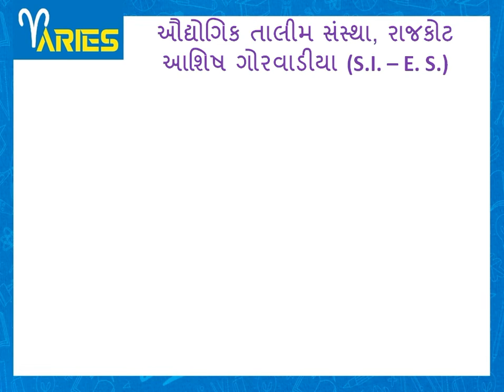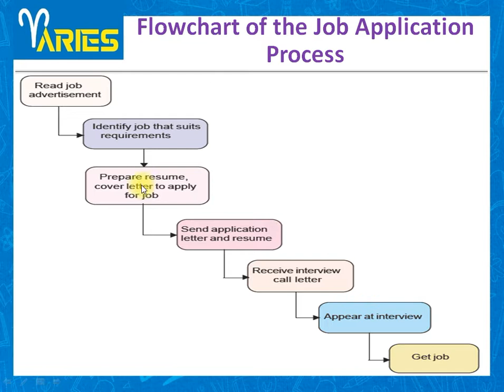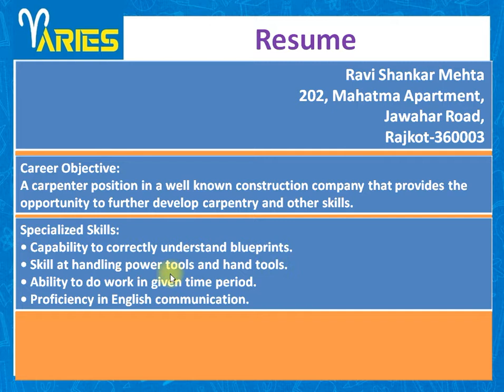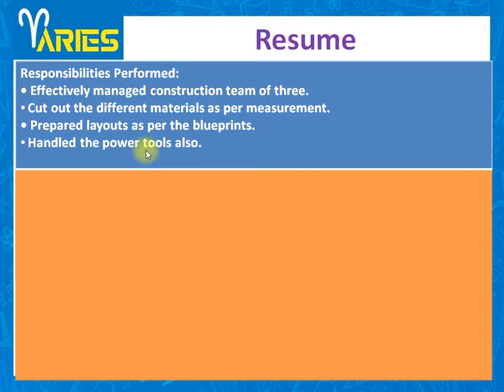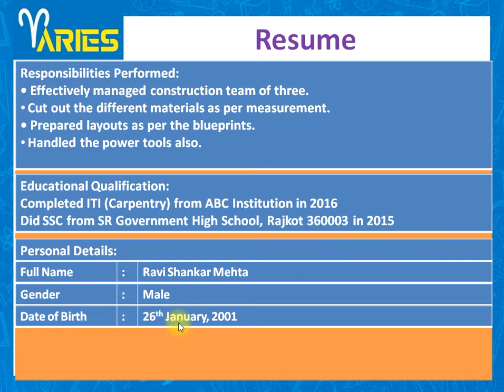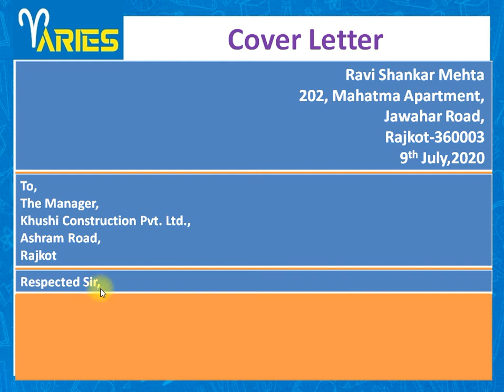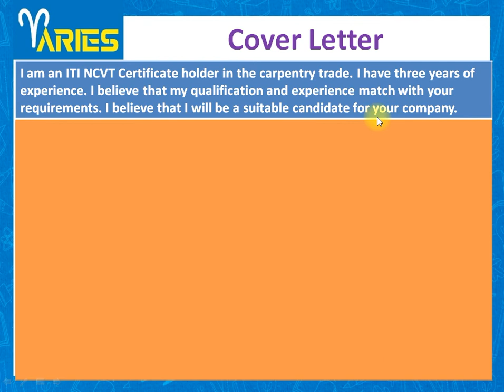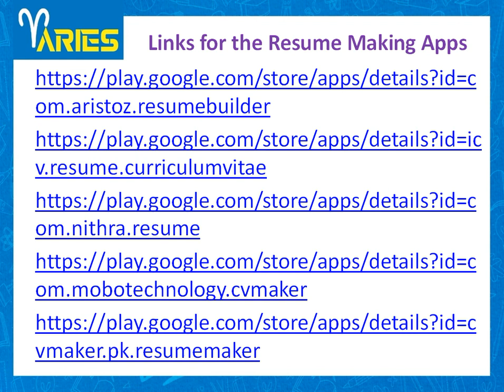Employability Skills SEM 2 Module 11 Ch 11_6 Preparing Resume (New Syllabus)